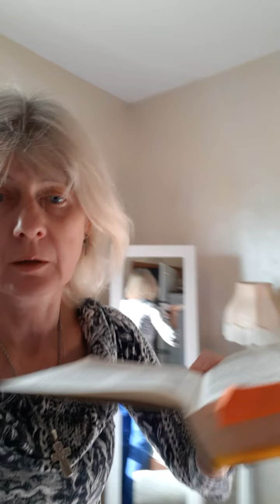966.религия Моя личная история.иконы пусть будет или так надо? Мама ложки,поварешки,но не икону